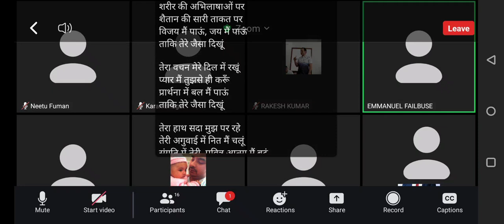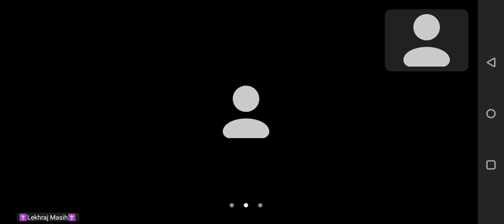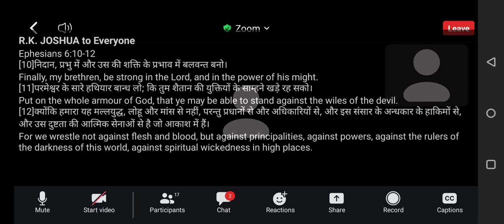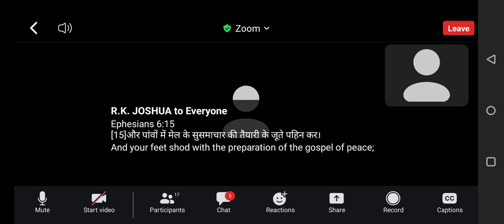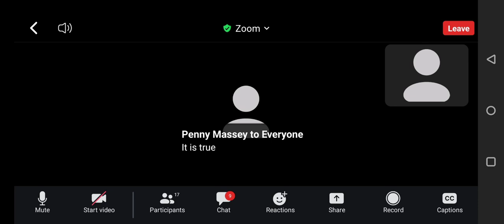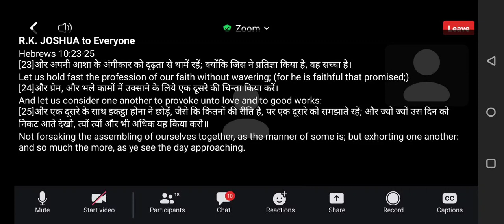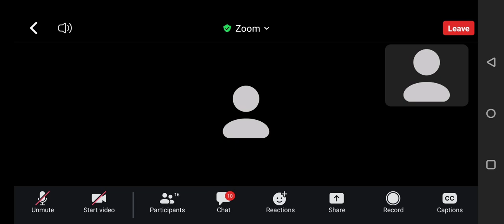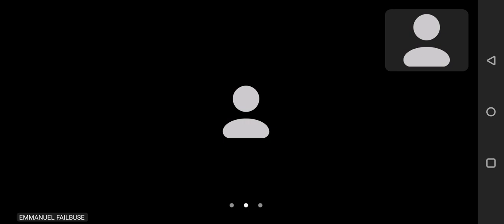Asian Zoom Meeting Biblical Preaching By Bro Emmanuel Failbuse 23 June 2024